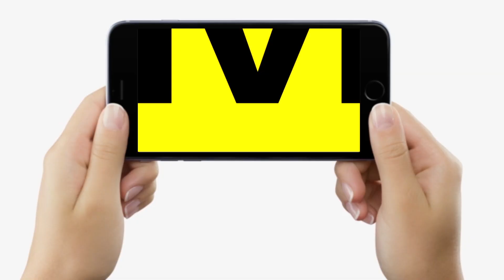Bihar MLC Election : Gaya में Jeevan Kumar के लिए Vijay Sinha ने की अपील, बोले- बदलाव की शुरूआत हो